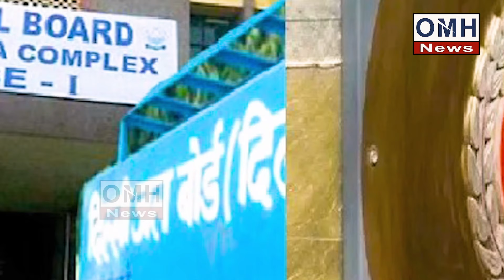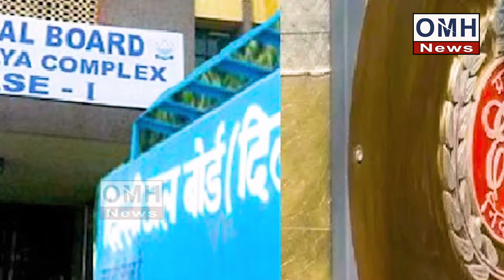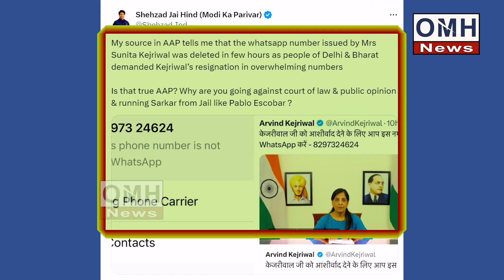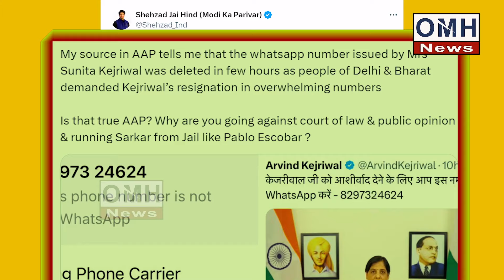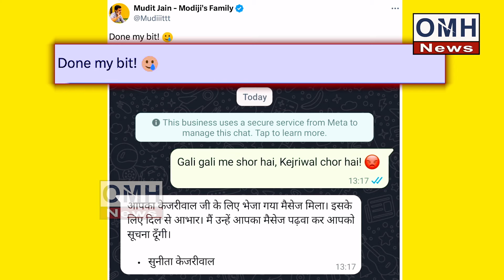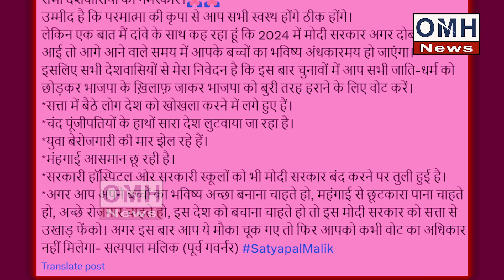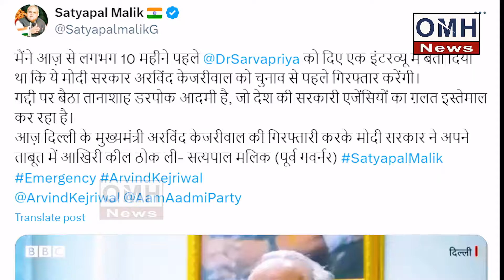Another big trouble for AAP ! Bow tension for Atishi and other AAP leaders ! | Arvind Kejriwal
After Arvind Kejriwal goes to Tihar Jail, now it may happen that Atishi also gets arrested because the troubles of Aam Aadmi Party are increasing, party chief Arvind Kejriwal is trapped in the liquor scam case in such a way that it is difficult for him to come out of jail. Arvind Kejriwal has been sent to jail after being in ED custody. Kejriwal was produced in the court on April 1, after which the court has sent Kejriwal to Tihar till April 15. During the appearance in the court, ED has said that Kejriwal is not cooperating in the investigation. He is not giving his phone, he is not giving the password of the phone, and he is giving vague answers to every question. ..Now AAP leaders seem to be trapped in a new scam..At the same time, Atishi has also started fearing ED..How now in another case ED has given sleepless nights to AAP leaders and how to take AAP A U-turn has been made